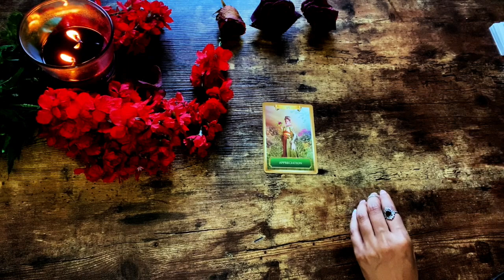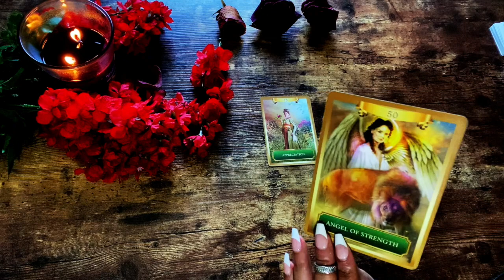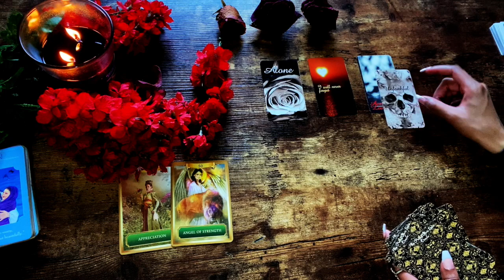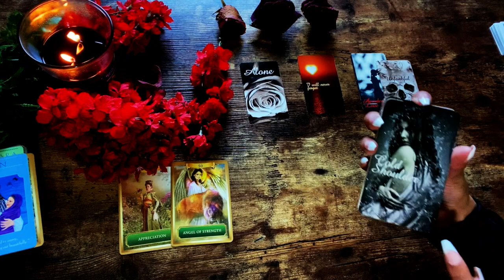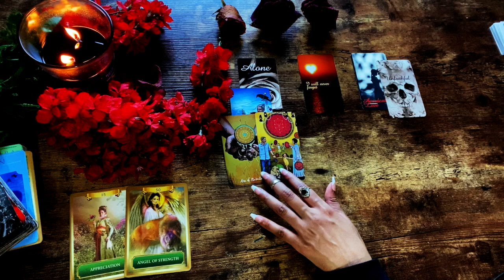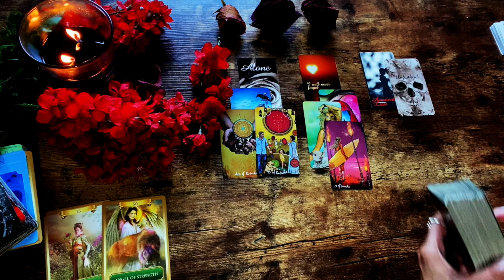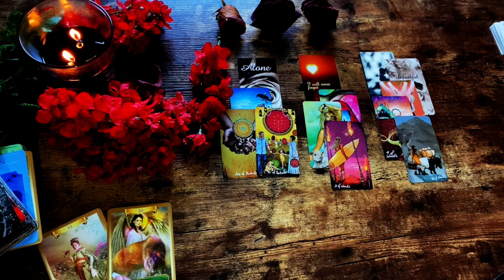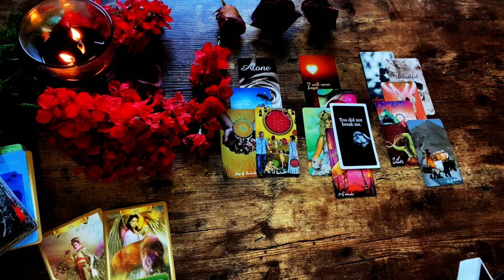LIBRA❤ - "WOW!! This Love Truly Took a Turn For The Best Libra" Timeless Tarot Reading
Welcome  Please Enjoy your Tarot Love Reading